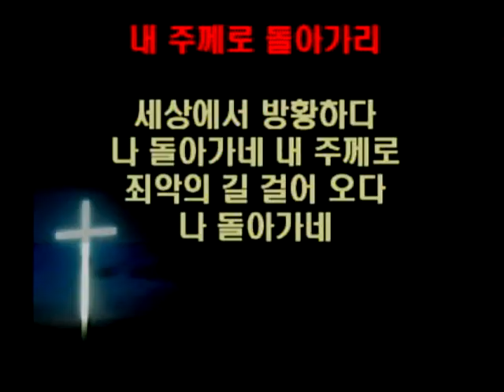Christ United Methodist Church Zion Choir-Sep. 27 2007